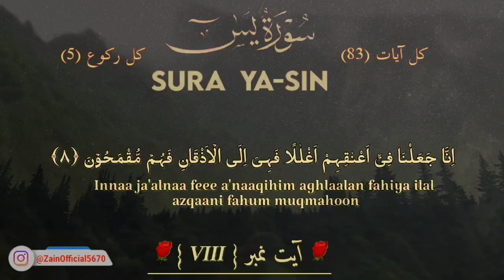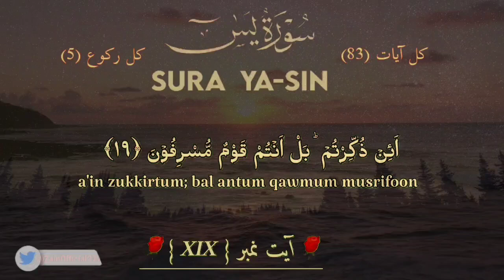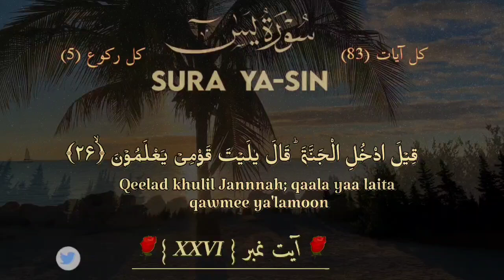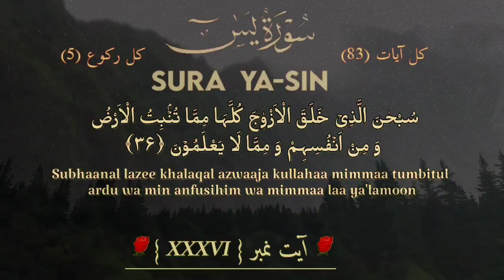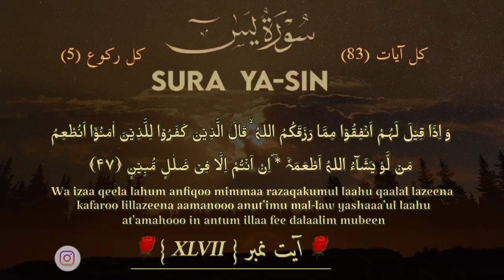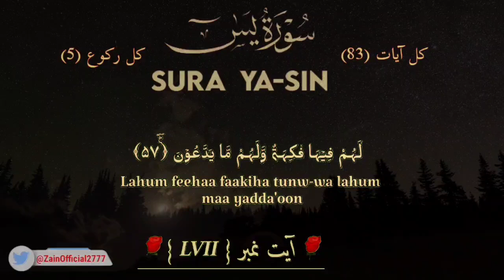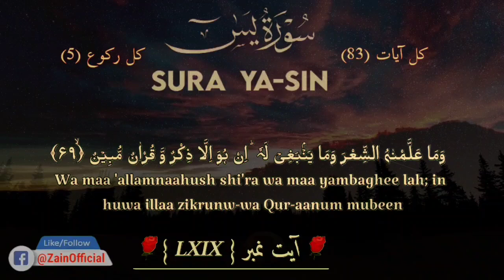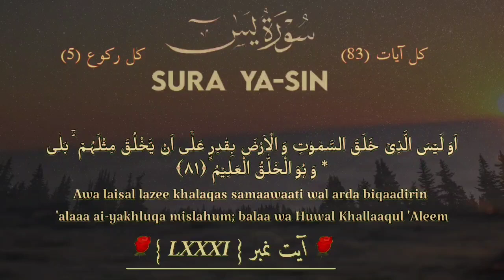The Incredible Surah Yaseen Recitation With Arabic Subtitles In Hd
Surah Yaseen with Arabic Subtitles HD
Surah Yaseen ki Tilawat full

Video Title: World's most amazing Surah Yaseen (Yasin) recitation Full - Arabic Subtitles (HD) - Zain Official